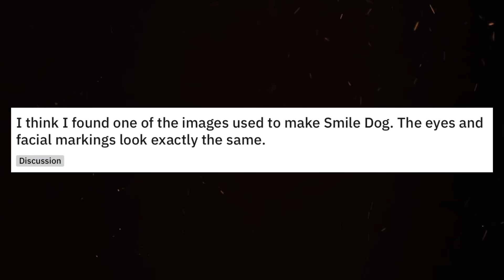¿DE DÓNDE VIENEN ESTÁS IMAGENES? (Origen de los Creepypastas)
¿Te has preguntado de donde vienen esas famosas imagenes de los creepypastas como Smile Dog, el hombre de blanco y muchas más? En este video te explico el origen de estas imagenes.
Comenta si te gustaría una parte 2